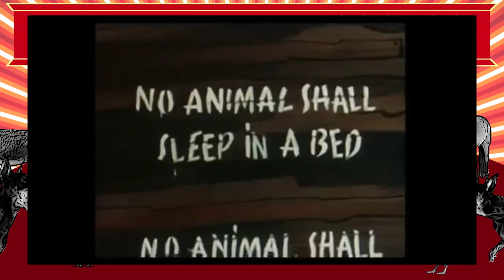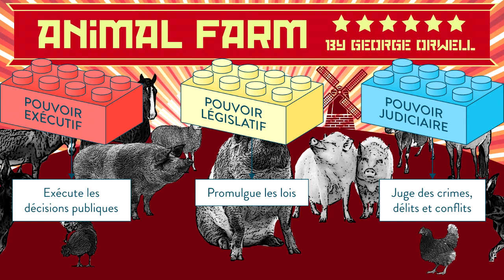LA FERME DES ANIMAUX: LA RECETTE DE LA DICTATURE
Quatrième vidéo de la chaîne ! On se retrouve cette fois-ci avec un roman cultisme: la ferme des animaux. J'espère que la vidéo vous plaira!